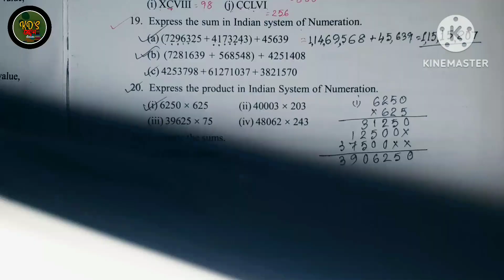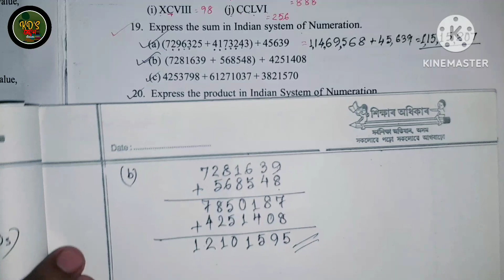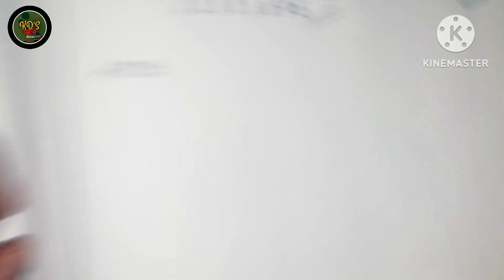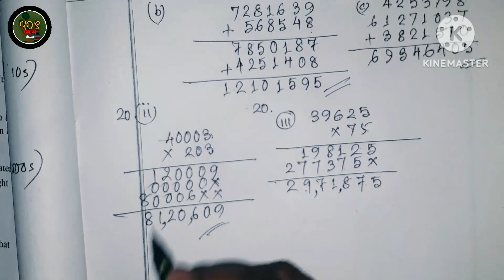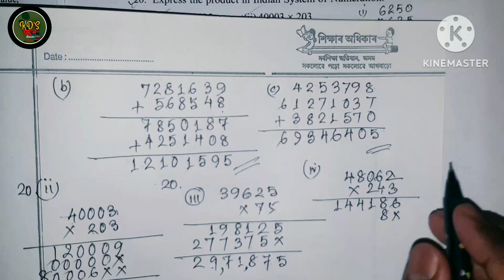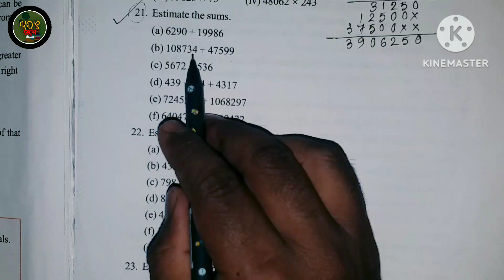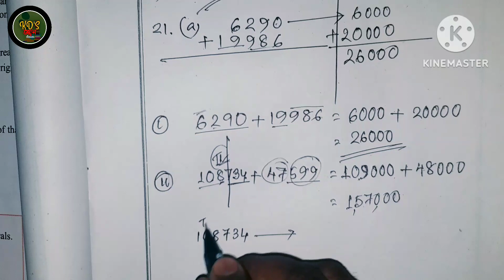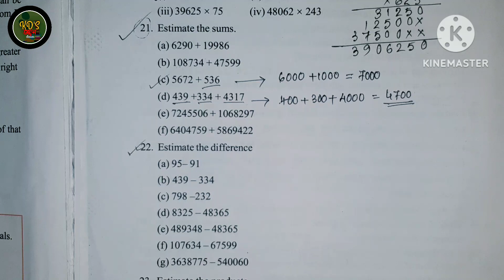Class 6 | Maths | Exercise 1| Structure of numbers Q.NO. 19,20,21 | Class six mathematics